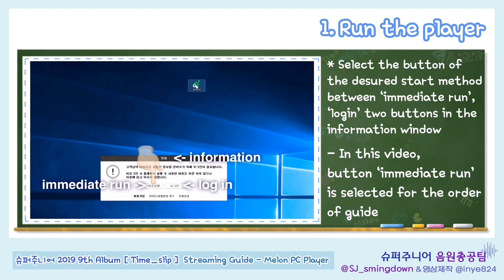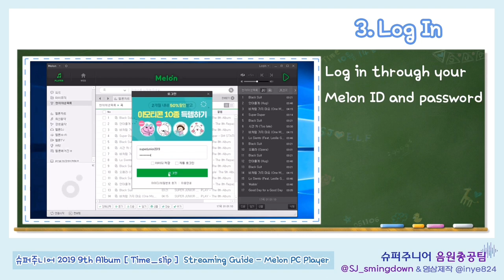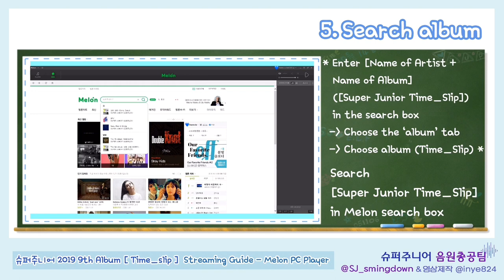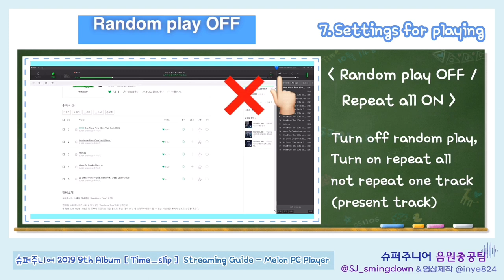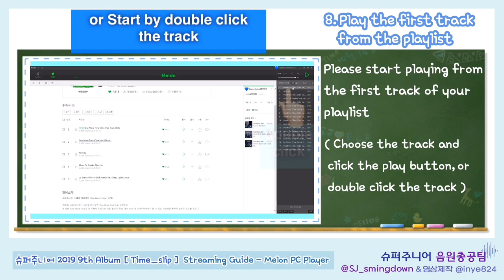3. Super Junior's Music streaming-guide - Melon PC player (English)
This is a Melon mobile streaming-guide video for Super Junior's 9th album 'Time_Slip'

* You can share this anywhere if there are Super Junior's fans gathered. But it's not allowed to share this to other fandoms.
* You can reupload this with the allowance from Super Junior Music-streaming team
* For any further inquiries, please contact Super Junior Music-streaming team(twitter @SJ_smingdown)

- Production: Super Junior Music-streaming team(@SJ_smingdown)
- Video Production: taro(@inye824)